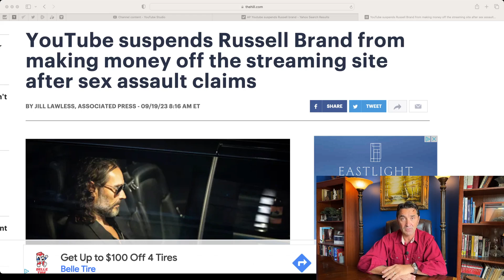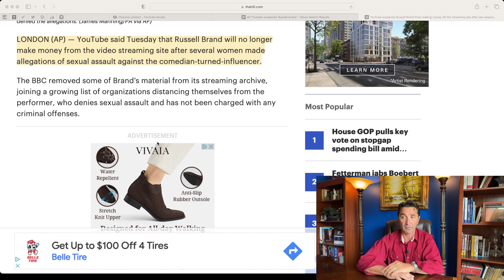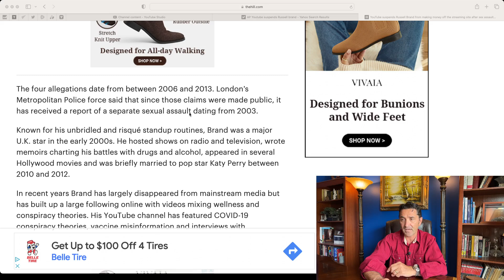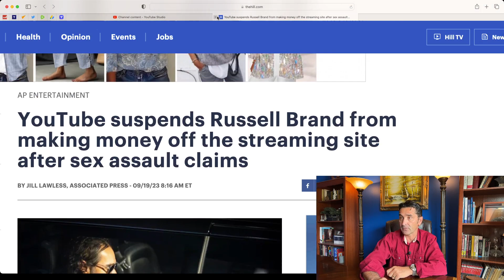YouTube suspends Russell Brand channels from making money, demonetized.